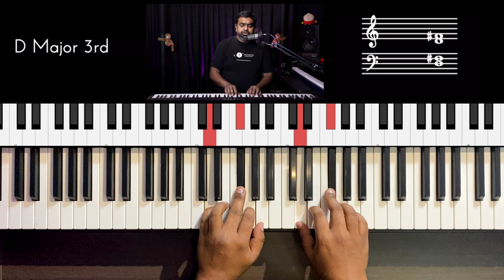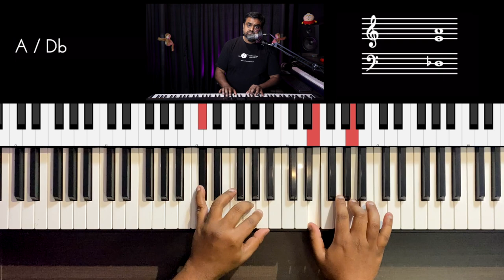How to play Legato and Staccato on the Piano - Posture | Technique | Exercise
In this detailed Piano tutorial, learn how to play Melody & Chords with Legato & Staccato using a simple finger exercise. Also covered are important practice techniques on using the wrist and fingers correctly and also to play with dynamics. Understand the use of the Sustain Pedal and the basics of finger independence.

00:00 Performance
00:31 Introduction to Legato & Staccato
02:28 Five finger drill
03:44 How to practice the piano exercise
06:64 Breathing Dynamics
07:28 What is NOT Legato
08:59 The “Recoil” action
10:32 “Choppy” playing style
11:29 “Tasteful” overlapping finger independence
13:35 Legato for Chords and Inversions
14:50 How to use sustain pedal
15:49 How to play Staccato
17:44 Proper wrist  technique
21:52 Staccato for Chords
23:07 Revision of the lesson
25:02 Conclusion